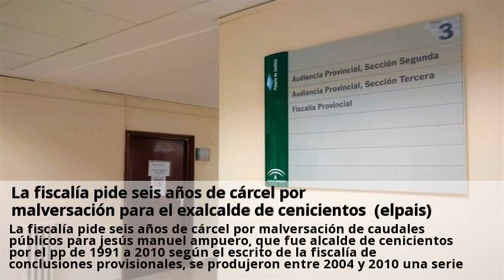la fiscalia pide seis anos de carcel por malversacion para el exalcalde de cenicientos (elpais)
La fiscalía pide seis años de cárcel por malversación de caudales públicos para jesús manuel ampuero, que fue alcalde de cenicientos por el pp de 1991 a 2010 según el escrito de la fiscalía de conclusiones provisionales, se produjeron entre 2004 y 2010 una serie de movimientos de dinero sin justificar entre la cuenta bancaria del ayuntamiento y otra de ampuero que resultaron en un “enriquecimiento personal ilícito [del exalcalde] de 105012,58 euros”. Ampuero siempre ha defendido su inocencia e, incluso, que es el consistorio el que le debe dinero. Durante años, al menos durante seis, las tranferencias de ida y vuelta entre la cuenta banacaria del ayuntamiento de cenicientos (un municipio de 2000 vecinos en el extremo suroccidental de la comunidad de madrid) y la cuenta del que fue su alcalde casi dos décadas, jesús manuel ampuero, eran continuas. De tal forma que recibió 369863 euros de las arcas municipales, de los cuales únicamente 70000 correspondían a sus nóminas. A su vez, ampuero hizo ingresos en la cuenta municipal por valor de 194842,83 euros, siempre según el fiscal. Así, entre lo que recibió, lo que correspondía a su sueldo y lo que envió de vuelta, el saldo positivo a favor del exregidor serían esos 105000 euros. Además, la cuenta en cuestión recibió ingresos de “origen desconocido”, en forma de transferencias, efectivo y, sobre todo, cheques, por valor de 391326 euros. Y todo eso ocurría a la vez que el alcalde recibía presuntamente 140000 euros procedentes del alquiler de una casa rural de propiedad municipal de los que nunca más se supo. Todos estos hechos vienen relatados en el escrito de conclusiones provisionales de la fiscalía en la que solicitan al juzgado de 1º instancia e instrucción número 1 de navalcarnero previos a la apertura de juicio oral contra ampuero, que se celebraría en un tribunal con jurado, pero no tiene fecha. La fiscalía pide seis años de ca´rcel contra ampuero y que se le condene a pagar una indemnización de 245000 euros al ayuntamiento.